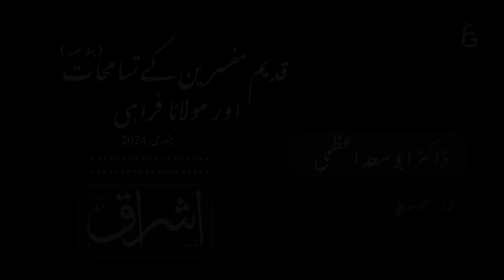Dr. Abu Saad Azami | قدیم مفسرین کے تسامحات اور مولانا فراہی|حصہ اول|Ishraq Audio US| January 2004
▶ About Javed Ahmed Ghamidi:
Javed Ahmed Ghamidi is a Pakistani Muslim theologian, a Quran scholar, and an educationist. Mr. Ghamidi is a student of Maulana Amin Ahsan Islahi and Maulana Abul A’la Maududi. Mr. Ghamidi has authored several books, including the bestseller ‘Meezan’, in which he presents a comprehensive treatise on the entire content of Islam. Mr. Ghamidi is a researcher and a critical thinker who has challenged many aspects of the traditional Muslim schools of thought on the basis of evidence from the Quran and sunnah.